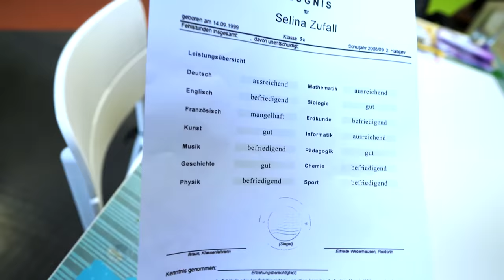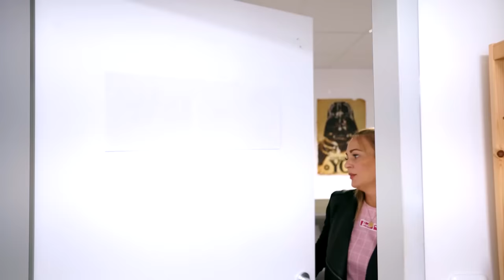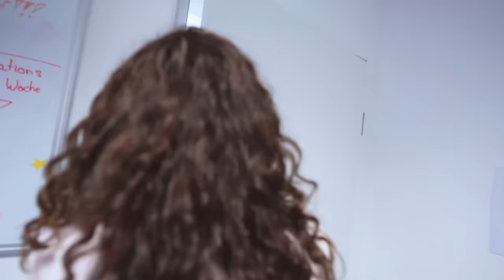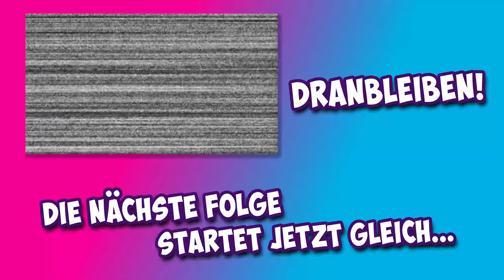DER LEHRER-LIEBLING (der Film)! Selinas verrückte Schulgeschichten bei Familie Zufall! (3 Stunden)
Erinnert ihr euch noch an die ganzen Schulgeschichten von Selina? Da war ja so einiges los! Den ein oder anderen Blödsinn hat sie angestellt, sie musste mit einer fiesen Lehrerin klarkommen und dann war Papa Zufall auch noch Lehrer!

Wow! Du hast tatsächlich bis hierher gelesen! Deine EXTRA Frage: Geht ihr gerne zur Schule?

21381